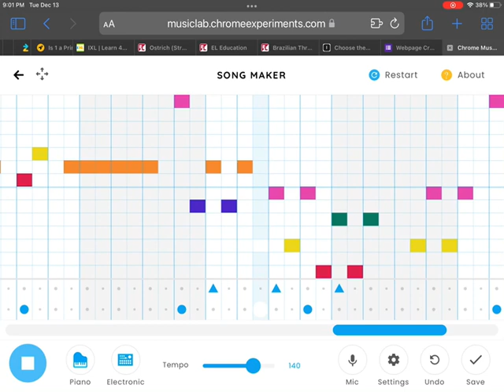The worst Sparta remix